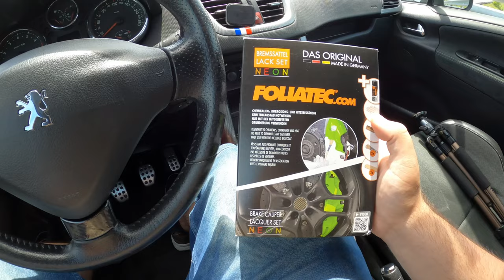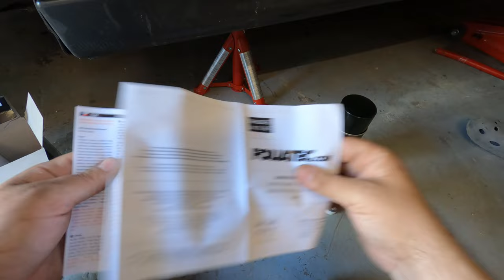207RC / GTI Brake Painting - Foliatec.com Neon Yellow